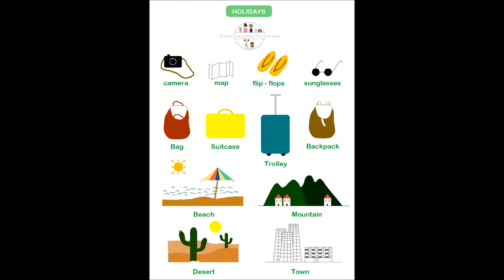English vocabulary: holidays